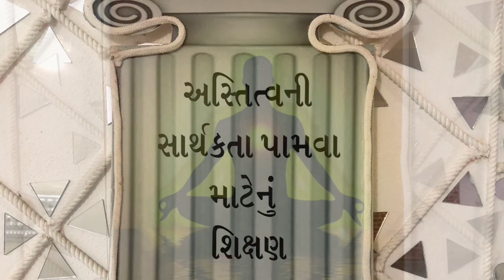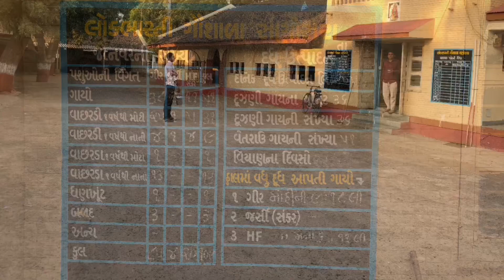લોકભારતી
સ્વ,શ્રી નાનાભાઈ ભટ્ટ, સાથે સ્વ,શ્રી મનુભાઈ પંચોળી 'દર્શક'
સ્વ, મૂળશંકરભાઈ ભટ્ટ અને
સ્વ,શ્રી નટવરલાલ બૂચ જેવા સમાજ શિક્ષણના પ્રેરણામૂર્તિઓએ ગ્રામવિદ્યાપીઠ કેળવણી કેન્દ્ર લોક્ભારતીની ભેટ આપણને આપી છે.
  સંસ્થાના પૂર્વસૂરીઓ શ્રી નાનાભાઈ ભટ્ટ અને શ્રી મનુભાઈ પંચોળી સહીત એ પછીના અને હાલના મોભીઓ સંસ્થાનું મૂલ્ય જળવાઈ રહે તે માટે સતત પ્રયત્નશીલ રહ્યા છે. લોકભારતી એ માત્ર શિક્ષણ આપી પદવીઓ આપી બેકારીઓની સંખ્યામાં વધારો કરવા માટે નહિ, પરંતુ અહીંનું શિક્ષણ એ ખરા અર્થમાં જીવનની કેળવણી બને તે માટેનું રહેલું છે.